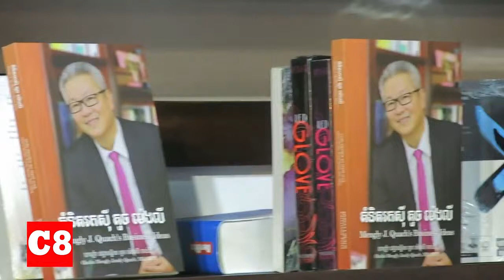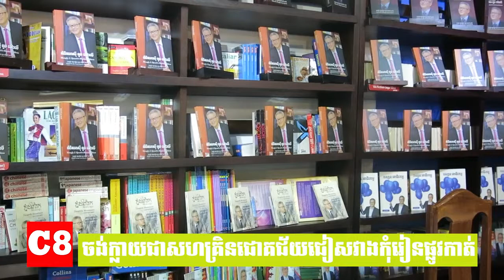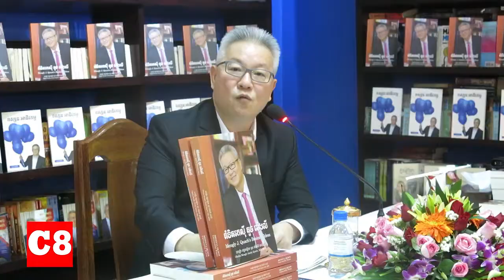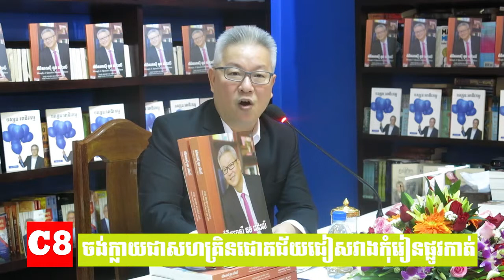Book Launch "Mengly J. Quach's Business Ideas"_C8 | Oknha Dr. Mengly J. Quach | 20190409